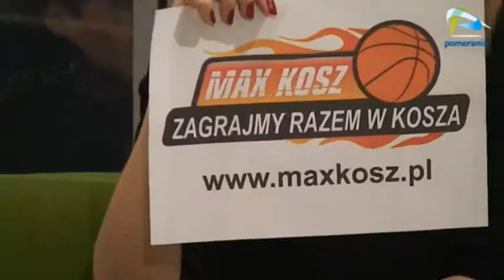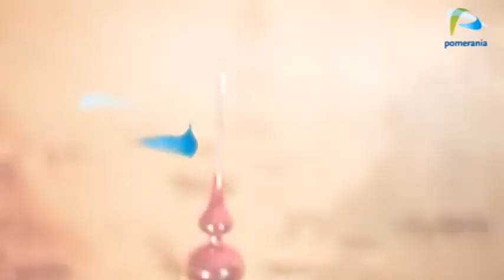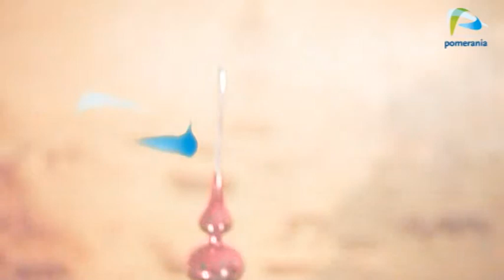Galaktyka Pomerania z dnia 2013-01-28 część druga